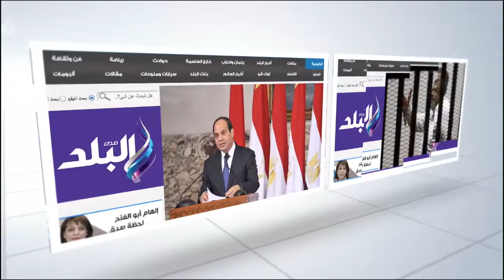سمير زاهر: حسن حمدي يستحق تمثال في الأهلي .. وانجازته تقارب صالح سليم